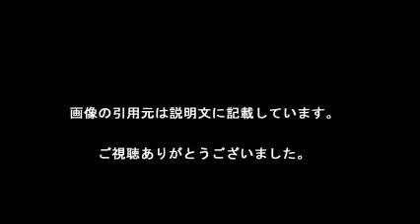長洲未来 女子フィギアスケート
【引用元画像】
00:00:18.75 → ・長洲未来 - Wikipedia

00:00:37.50 → ・長洲未来 hashtag on Twitter

00:00:56.25 → ・長洲未来の国籍は？両親は日本人ならアメリカ代表から変更は？

00:01:15.00 → ・平昌狙う元天才少女・長洲未来 武器はトリプルアクセル：朝日新聞デジタル

00:01:33.75 → ・長洲未来トリプルアクセル成功！五輪史上3人目快挙 - フィギュア : 日刊 ...

00:01:52.50 → ・【女子フィギュアスケート】長洲未来 かわいい画像まとめ - NAVER まとめ

00:02:11.25 → ・長洲未来 SP 2016年四大陸フィギュアスケート選手権 [HD] - YouTube

00:02:30.00 → ・長洲未来 - Wikipedia

00:02:48.75 → ・長洲未来が太ったとネットで話題に！両親の国籍やソチ五輪落選の真相 ...

00:03:07.50 → ・フィギュアスケート

00:03:26.25 → ・長洲未来の国籍は？両親は日本人ならアメリカ代表から変更は？

00:03:45.00 → ・長洲未来トリプルアクセル成功！五輪史上3人目快挙 - フィギュア : 日刊 ...

00:04:03.75 → ・平昌狙う元天才少女・長洲未来 武器はトリプルアクセル：朝日新聞デジタル

00:04:22.50 → ・【女子フィギュアスケート】長洲未来 かわいい画像まとめ - NAVER まとめ

00:04:41.25 → ・長洲未来が太ったとネットで話題に！両親の国籍やソチ五輪落選の真相 ...

・浅田真央・安藤美姫・宮原知子・長洲未来・鈴木明子　 2016年最新版女子SP歴代スコアランキングTOP20！  【figure skating Mao Asada】